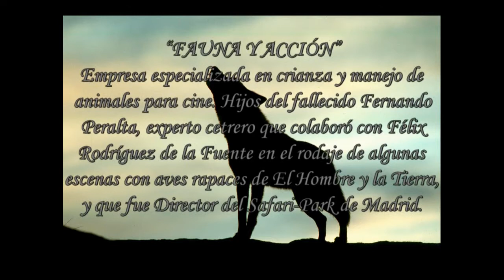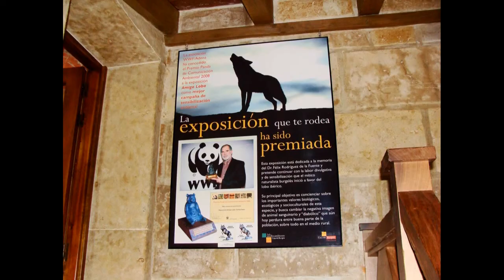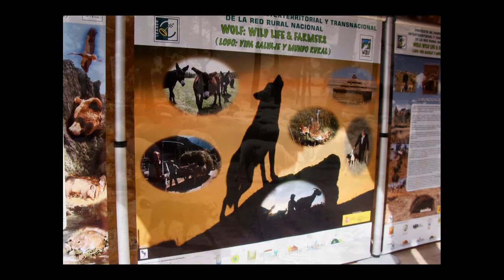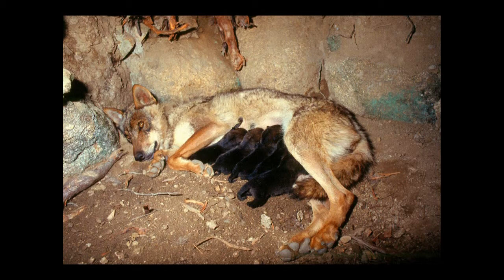LOBO IBERICO: Leyenda y Realidad del Lobo Ibérico (Segovia 2014)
I Jornadas loberas realizadas en Segovia.
Fecha: 24 y 25 mayo 2014
Con la participación de Carlos Sanz, biólogo, fotógrafo de la Naturaleza y experto en Lobo Ibérico.
Edición video: Alberto Cazallas